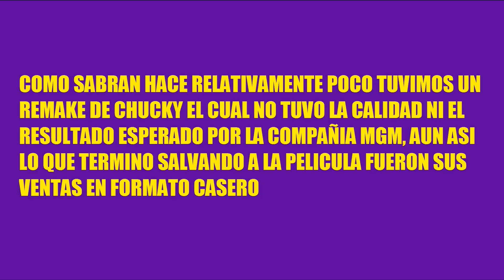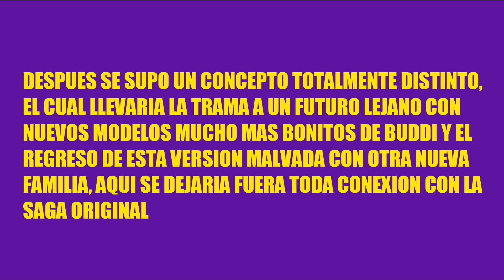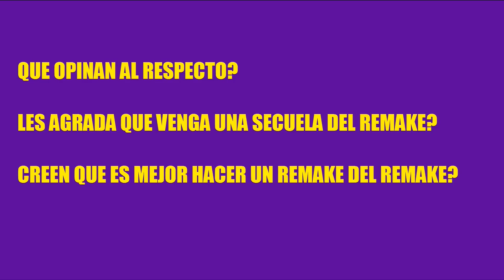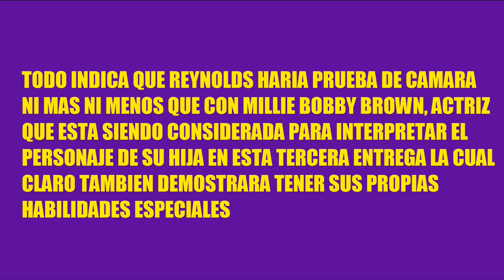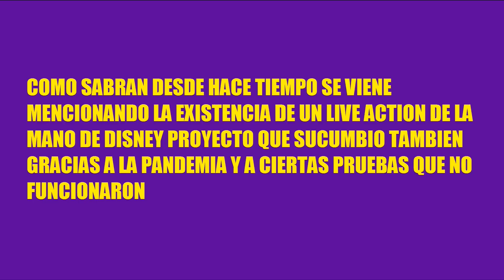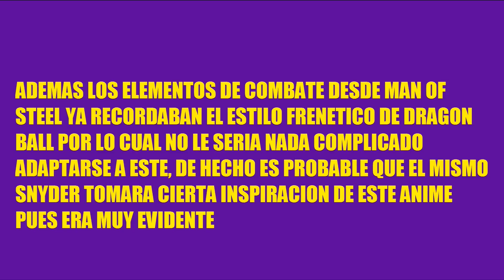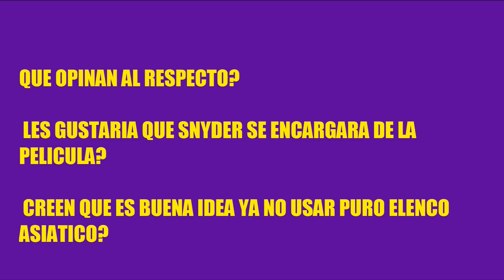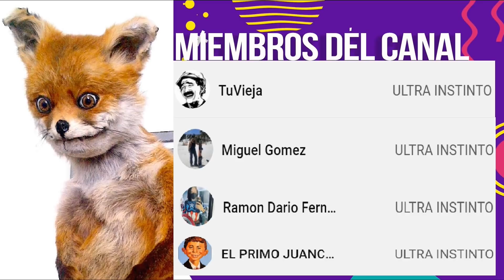NUEVO REMAKE DE CHUCKY EN CAMINO,CAMEOS Y PRUEBAS DE DEADPOOL 3, SNYDER EN PELICULA DE DRAGON BALL Z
En este video informativo recopilo las noticias mas importantes del cine geek internacional como que estan preparando una nueva entrega de Chucky, como ya estan haciendo las pruebas de la tercera parte de Deadpool, ademas de que Snyder podria encargarse de DBZ